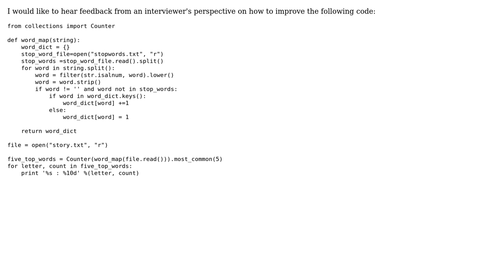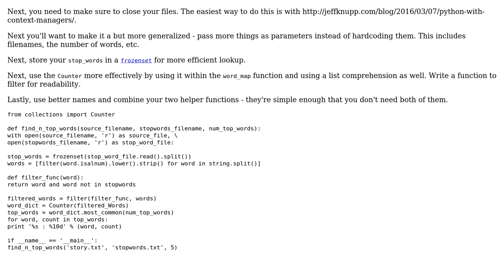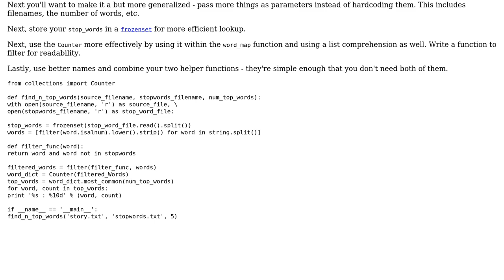Code Review: Top 5 most common words in Python (3 Solutions!!)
Code Review: Top 5 most common words in Python

With thanks & praise to God, and with thanks to the many people who have made this project possible! | Content (except music & images) licensed under CC BY-SA | Music | Images & others | With thanks to user Mona Jalal user Jamal user Dan Oberlam user aghast user 301_Moved_Permanently and the Stack Exchange Network Trademarks are property of their respective owners. You are responsible for your own actions.